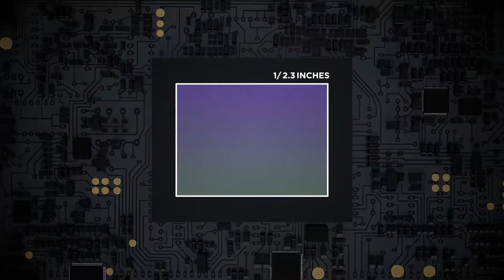DJI Pocket 2 coming soon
Pocket-sized and extremely portable, DJI Pocket 2 is a tiny camera that lets you single-handedly record memorable moments. Equipped to stabilize movement and take sharp photos and smooth videos, Pocket 2 gives you the freedom to create magic at hand.